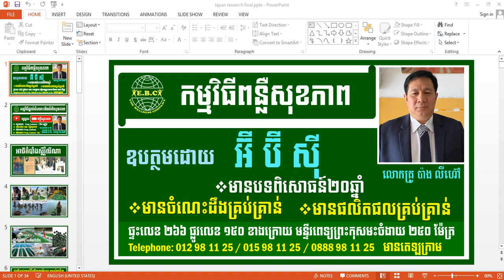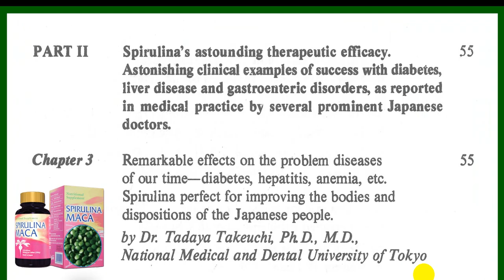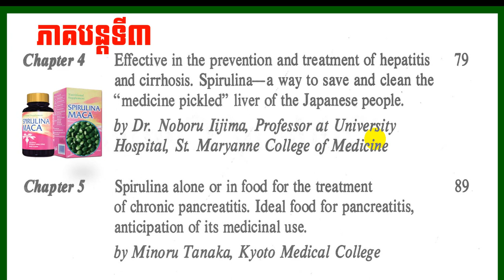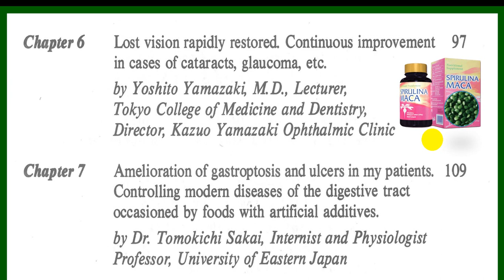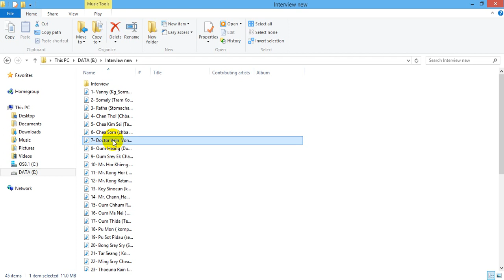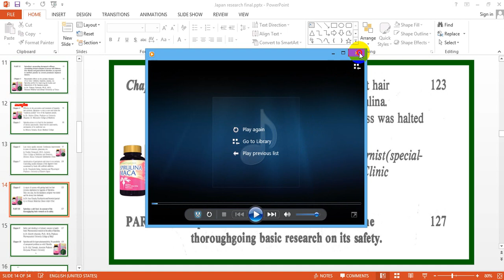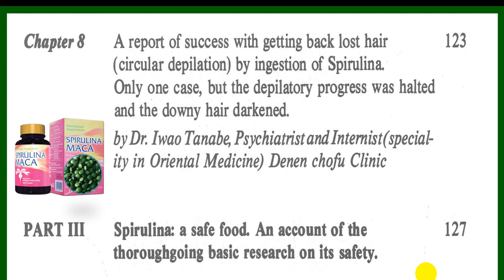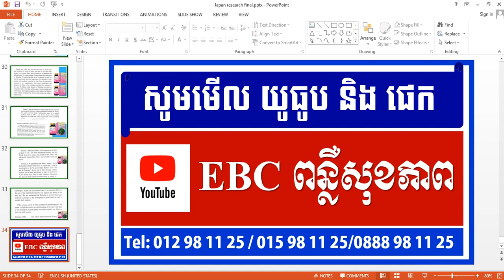EBC ពន្លឺសុខភាព - អាថ៌កំបាំងស្ពីរ៉ូលីណា ភាគទី៣ - English (Pang Leehouv)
អាថ៌កំបាំងស្ពីរ៉ូលីណា Secrets of Spirulina Part3 ពន្យល់បកស្រាយដោយលោកគ្រូ ប៉ាង លីហ៊ៅ (Pang Leehouv) តំណាងក្រុមហ៊ុន អ៊ីប៊ីស៊ី (EBC)